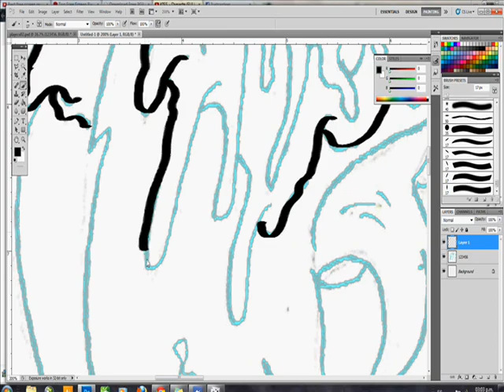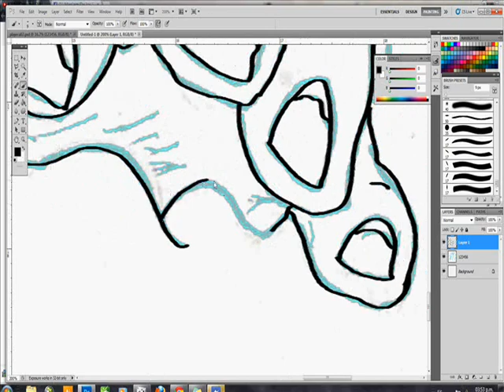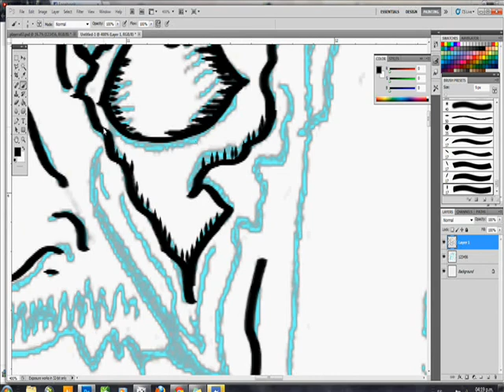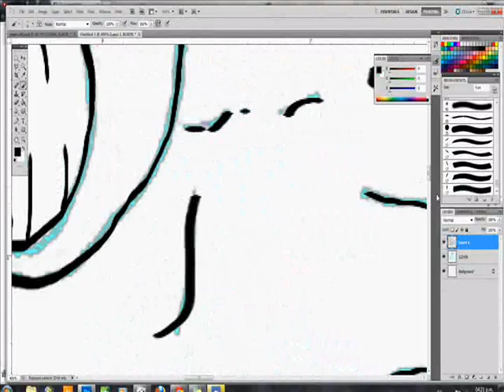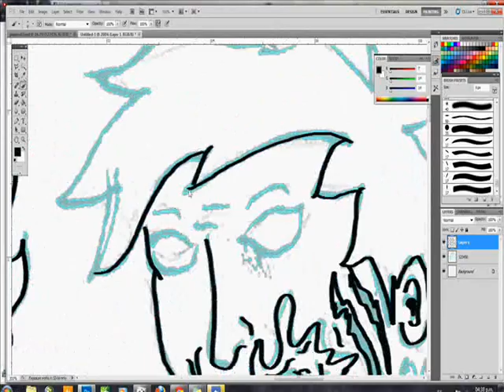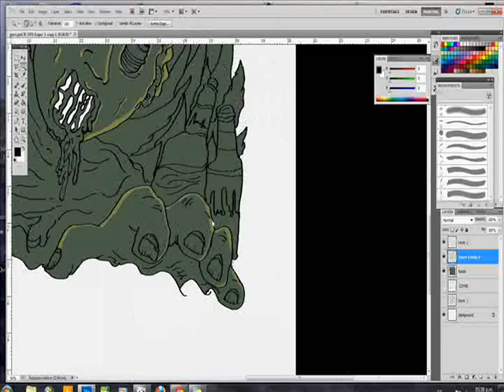Gore N Carnage - Arkaik Vision (Preview)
Design For Gore N Carnage Music Band